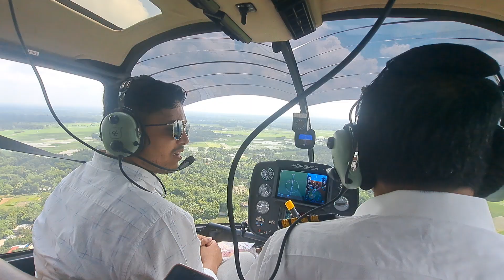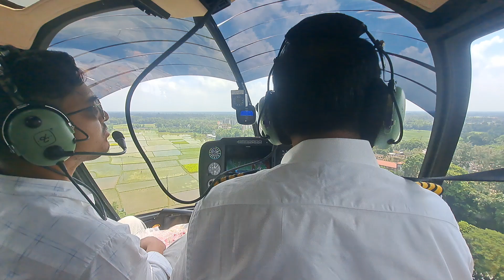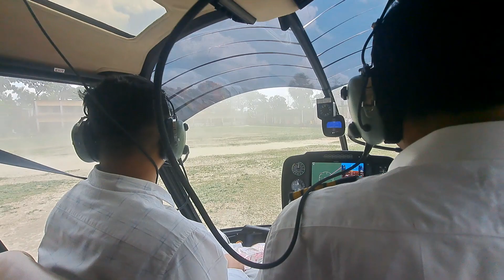হেলিকপ্টার নিয়ে কুমিল্লা গেলেন সৌদি প্রবাসী ফারহাদ হোসাইন | Helicopter | Saudi | Probash Time